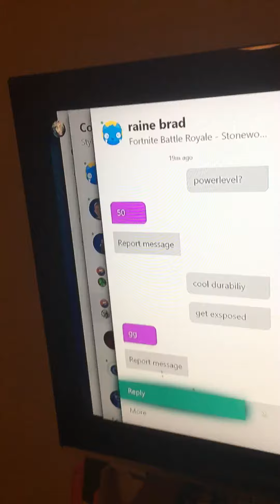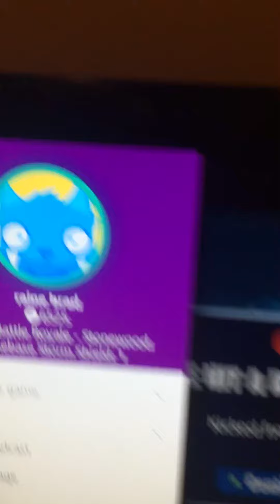Exposing a scammer (raine brad)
Please do not attempt to trade with raine brad and I you meet him report him. This was on xbox